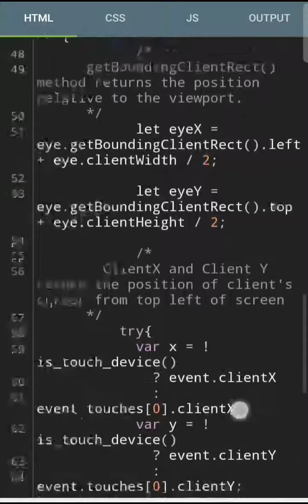Minions 👀 eye follow coding with Harry coding for beginners#Educationknowledge#csshtml